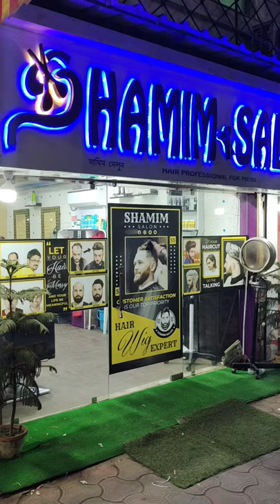Shamim salmon hair wig expert Kolkata 9836918298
Baldness solved in 2 hour